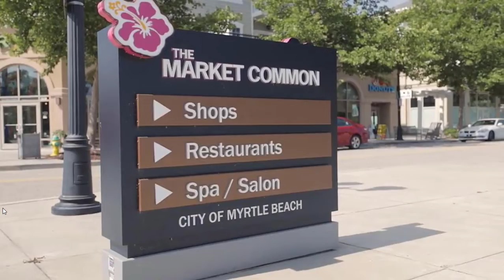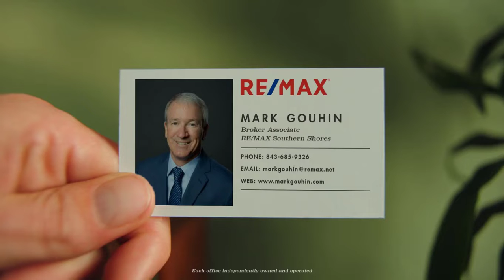Meridian - Myrtle Beach